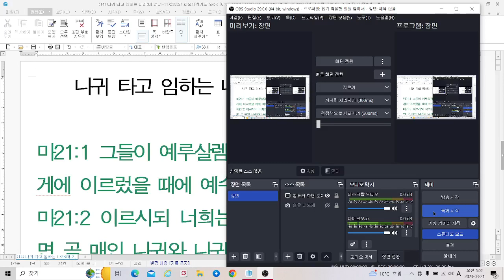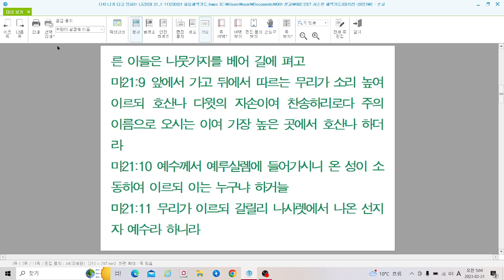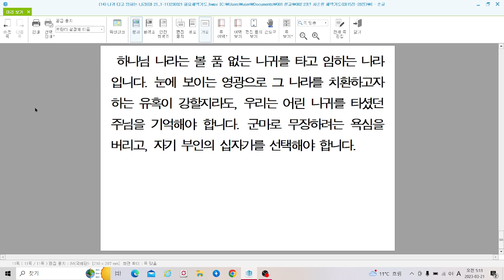사순절새벽(14) 나귀 타고 임하는 나라(마21장 1-11절) 230321 화요새벽기도